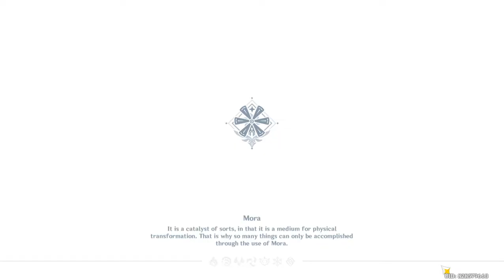Genshin Impact 8th Day!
Commissions / Domain of forgery

And a A co-op mistake hahahaha

Sorry!